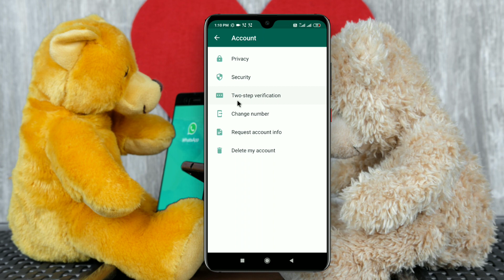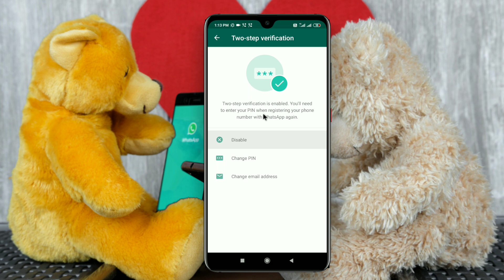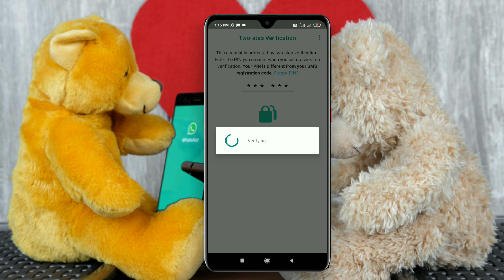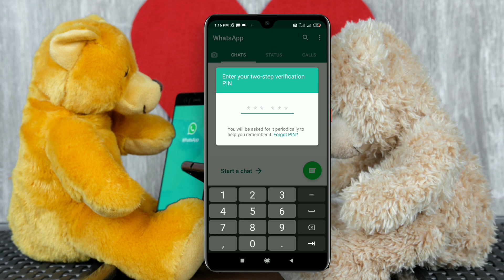What is Whatsapp two step verification | Whatsapp hack hone se kaise bachen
WhatsApp two-step verification security feature for all users of the service. The feature adds an additional layer of protection by requiring a passcode when resetting and verifying your account.

This combats a recent hack where if your phone number was hijacked somehow, your WhatsApp account would be available meaning crooks could freely read your private messages and conversations. Here’s how to enable it
Two Step Verification in WhatsApp prevents someone unscrupulous from stealing your SIM card (or otherwise taking over your phone number) and using that to take over your account and impersonate you. With two-step enabled, an account reset requires you to have access to the phone number and enter a six-digit passcode.
To enable Two Step Verification in WhatsApp, launch the application on your iPhone and navigate to the integrated settings. Tap on ‘Account’ and select ‘Two-Step verification
Then press the Enable button which will display the setup screen, as shown above. This screen asks you to pick a six-digit passcode which will you be required to enter anytime you register your phone number with the app, including when you upgrade phones. Therefore, it is important that the passcode is memorable.

If you do get locked out of your account, WhatsApp will be able to send a recovery email to this chosen address. Although optional, adding an email is recommended as a fallback in case you cannot remember your passcode. Note: do not click on links in emails unless you specifically request it from WhatsApp.

Now, when you setup a new device and install WhatsApp, it will ask for this six-digit passcode in order to validate your identity. WhatsApp will also periodically ask for this same passcode when you launch the app — this helps you remember your code. You cannot disable this reminder feature without disabling the entire two-step verification.
As an additional safeguard, WhatsApp will not allow you to verify your phone number within seven days of using the service without the passcode. This means if you don’t choose a recovery email, it will be impossible to verify your account without your code within seven days. After the seven day period has elapsed, you can access your WhatsApp account again (even without a code) but all messages will be deleted.
If your number is verified on WhatsApp after 30 days of not using a passcode, the account will be deleted entirely. If this happens to you, you will have to setup a whole new account and start from scratch.